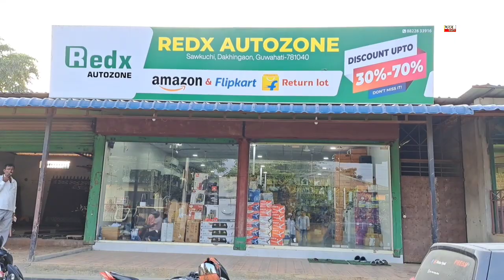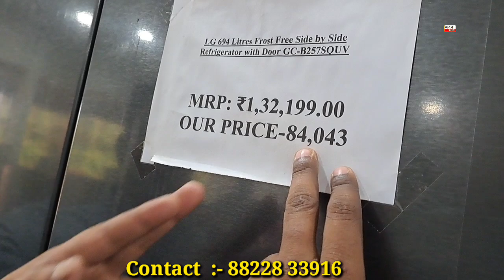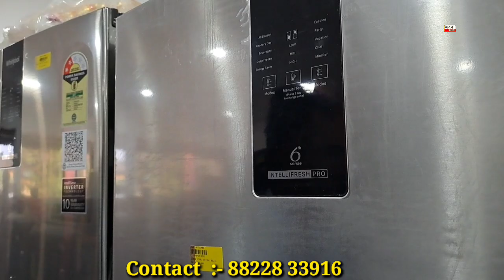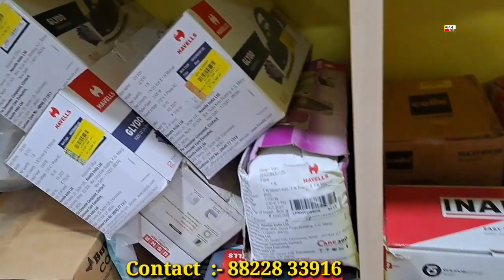you can buy watching machine , lcd , fridge, kitchen item and any home use product in very low price